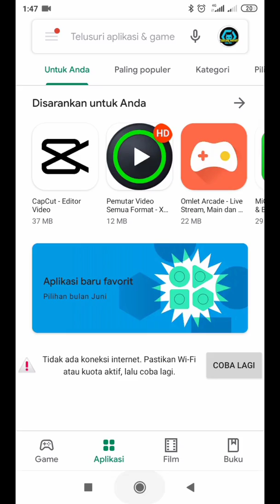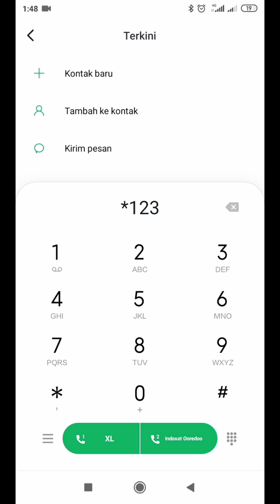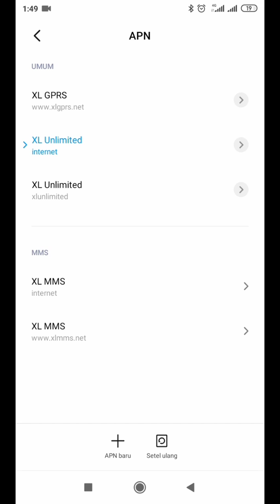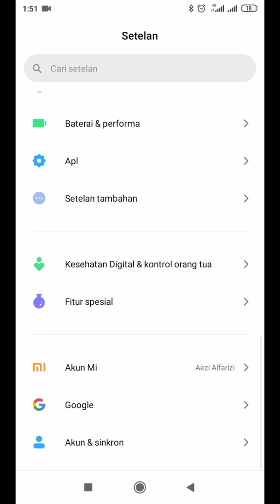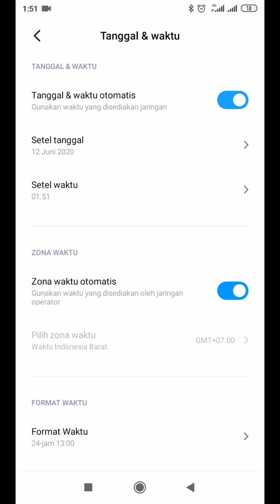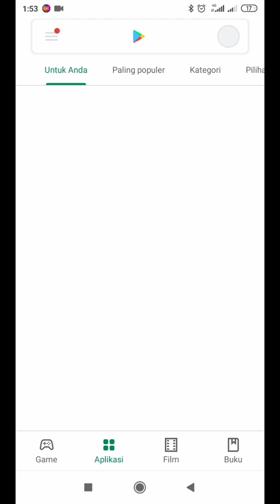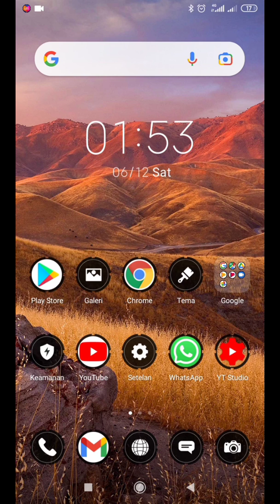Solusi data seluler hidup tapi tidak bisa internet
Asalamualaikum temen temen, selamat berjumpa kembali di channel @FadlyZhadewa
Pada kesempatan kali ini saya akan mencoba sedikit berbagi tentang cara mengatasi data internet hidup tapi tidak bisa internet.

Pasti temen teman pernah mengalami hal seperti ini, video diatas semoga bisa membantu anda untuk mengatasi masalah internet yang bermasalah di android contohnya :
Data internet hidup tapi tidak bisa internet,
cara mengatasi data seluler hidup tapi tidak bisa internet di hp xiaomi,
cara mengatasi data jaringan internet tidak muncul di android,
cara mengatasi internet tidak bisa digunakan padahal sinya dan kuota full,
cara mengatasi sinyal data seluler hilang,
cara mengatasi koneksi internet yang terputus di android,

Cara Mengatasi Kartu Telkomsel Tidak Bisa Internetan Padahal Baru Isi Kuota

Cara Mengatasi Data Seluler Aktif Tetapi Tidak Bisa Internetan Work 100%

jaringan data internet telkomsel tidak muncul dan lambang 4g hilang di hp android

cara mengatasi kuota ada tapi tidak bisa internet | kuota tidak bisa di pakek internet

selamat mencoba semoga berhasil by